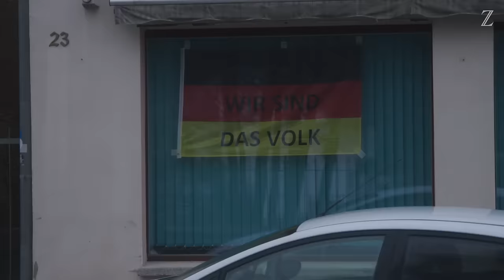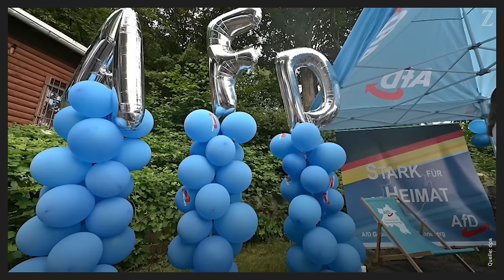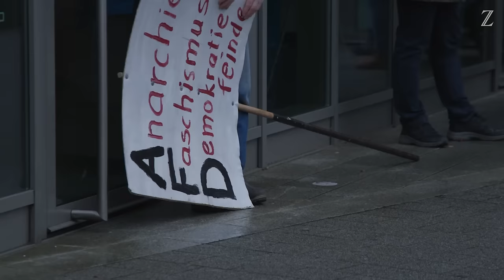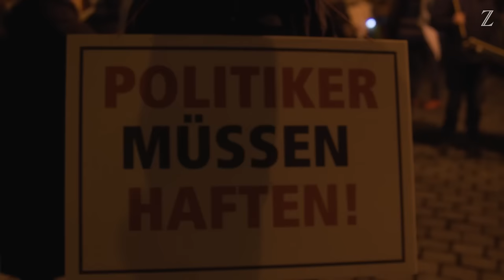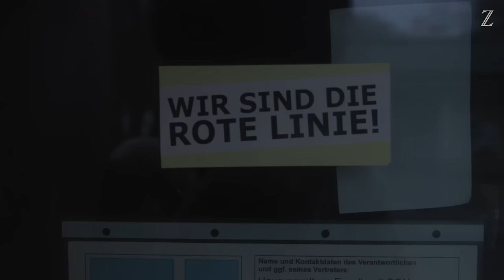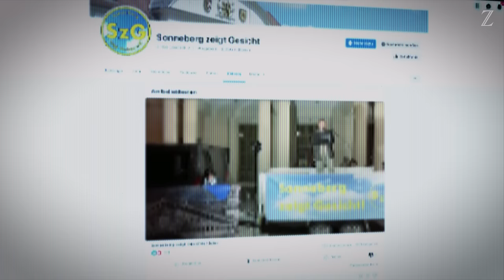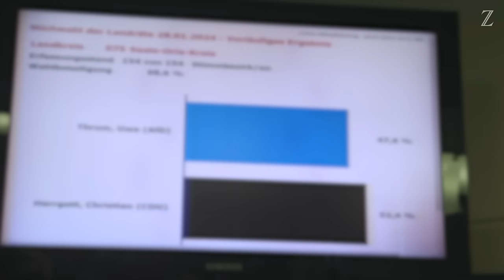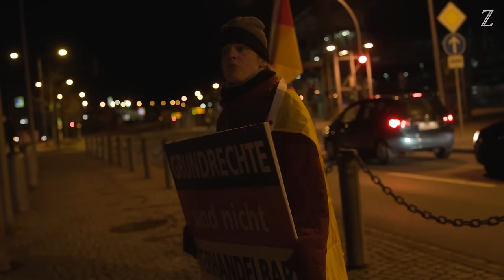AfD in Thüringen: Sonneberg – die gespaltene Stadt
In Sonneberg befeuern Rechte mit großem Erfolg die Ängste der Menschen. Es ist der erste Landkreis in Deutschland, in dem ein AfD-Mitglied zum Landrat gewählt wurde. Doch der Ort steht auch für ostdeutsche Widerstandskämpfe, die sich nicht nur im Alltag zeigen, sondern auch auf der Straße stattfinden.

Ein Film von David Körzdörfer und René Wiesenthal

Kommentar: August Modersohn
Kamera & Schnitt: David Körzdörfer
Redaktionsleitung: Max Boenke & Claudia Bracholdt
Thumbnail: Jonathan Auch